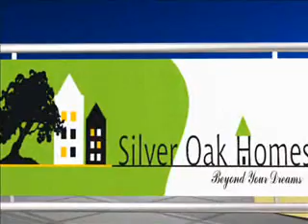Architecture 3D outer inner